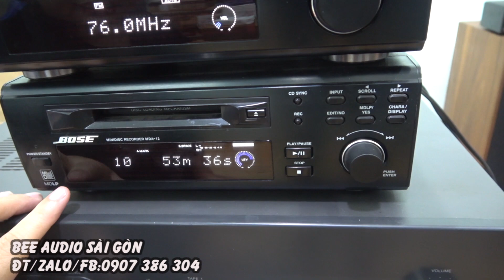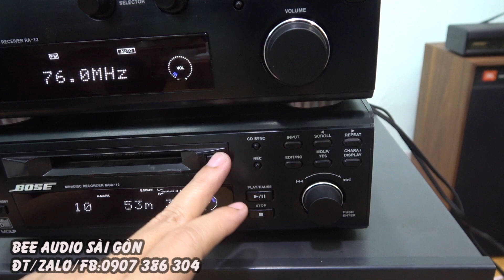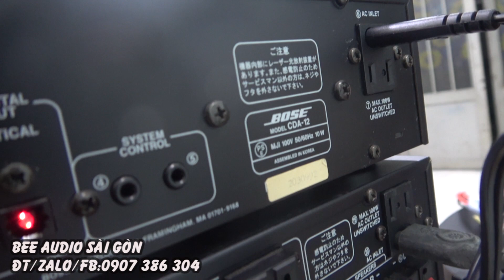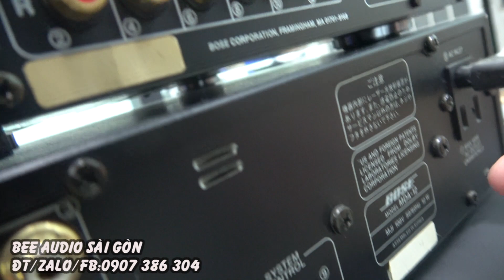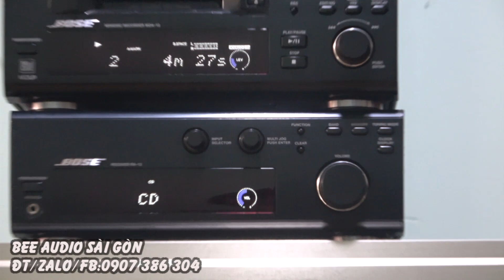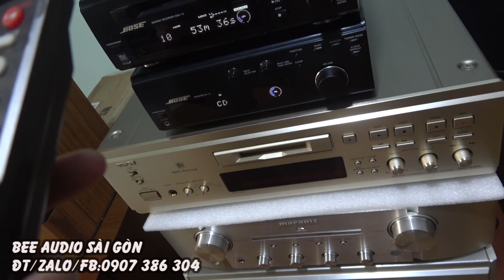chỉ 5 triệu 500 cả bộ Ampli BOSE RA 12,CD BOSE CDA 12,GIẢI MÃ MD BOSE MDA 12